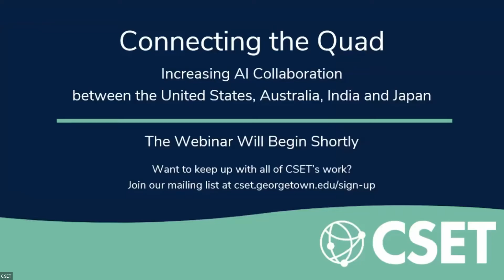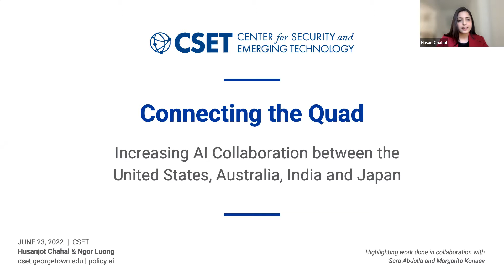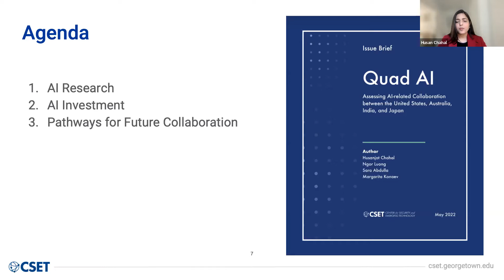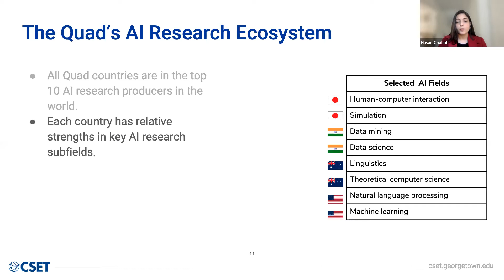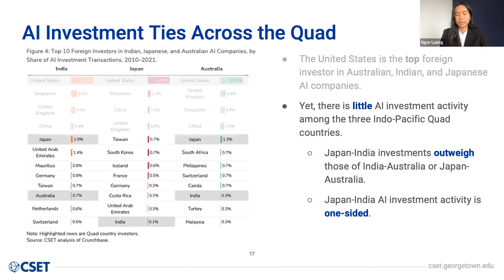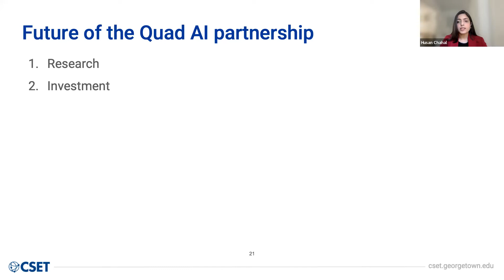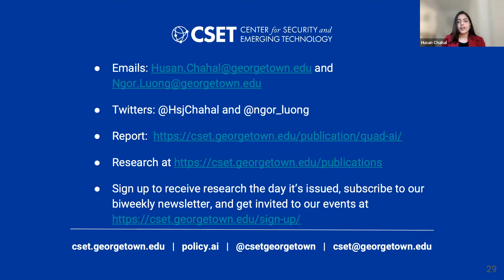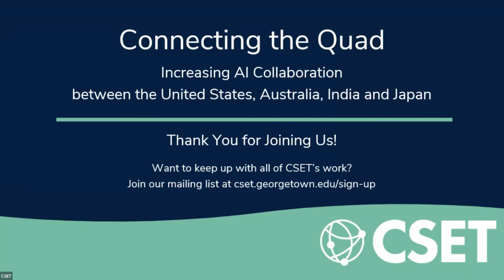Connecting the Quad